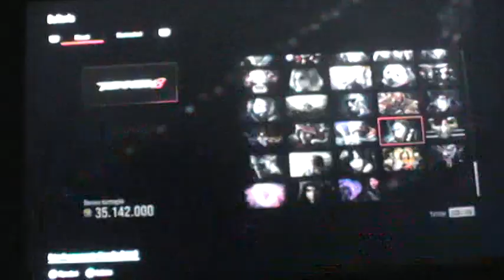Tekken 8 - Episodio personaggio Steve Fox (Inizio)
Questo è l'inizio dell' episodio personaggio di Steve Fox il pugile.